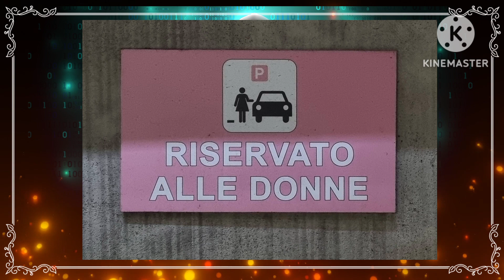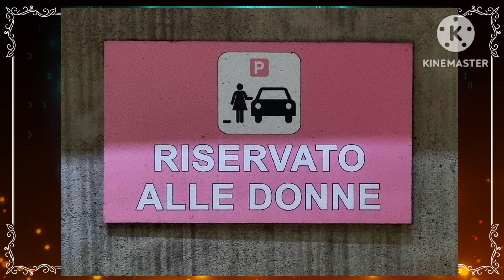❌ RISERVATO ALLE DONNE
📍 Se io fossi una donna, in questo Paese, sarei incazzata nera. Se io fossi una donna, ma non lo sono, non accetterei di essere trattata in questo modo ancora oggi... alle soglie del 2023.

 🔥 BLACKOUT 🔥